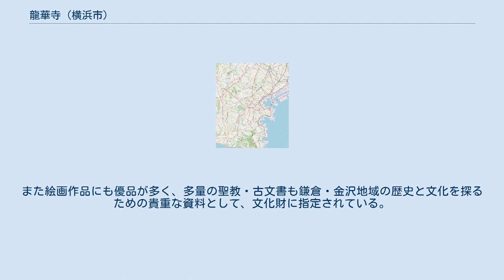龍華寺 (横浜市)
龍華寺（りゅうげじ）は 神奈川県横浜市金沢区洲崎町にある真言宗御室派の準別格本山。
山号は知足山。
本尊は大日如来。
本山は、京都市仁和寺。
天正19年（1591年）、徳川家康が当寺に宿泊した際、誤って「りゅうげんじ」と奏上されたが、家康は「立源氏」とは縁起が良い、と喜び寺領5石を寄進した。
それ以後、江戸時代を通じて公儀（寺社奉行）に対しては「龍源寺」と名乗り。
地元でもそのように呼ばれている。
ただし、本山や宗門関係の公文書には本来の「龍華寺／龍花寺」の寺号を用い、明治時代になって公私ともに龍華寺に復した。
 明応8年（1499年）、印融の弟子であった融辨が開山となり、荒廃していた六浦浄願寺と金沢光徳寺を併合して新たな寺地を求め、創建された。
開基は扇谷上杉氏の重臣であった菅野資方。
 『龍源寺略縁起』によれば、前身となった六浦浄願寺は、瀬戸神社の別当寺で、文治年間（1185年-1190年）、源頼朝が伊豆の三島明神を当地に勧請し、文覚が別当となったという。
龍華寺旧蔵の「涅槃図」(土浦市高岡法雲寺所蔵)軸木銘によれば、武州六浦庄内に「蔵福寺」という寺院があり、文和3年（1354年）に別当の浄願坊円慶が大勧進となって涅槃図を造ったという。
嘉吉4年（1444年）に「浄願寺」と改称し、文明10年（1478年）の兵火により焼失し、「金沢町屋」に寺籍を移し、龍華寺としたという(以上融辨の筆)。
この史料から、浄願寺が実在したことは確実であるが、その実像は謎に包まれている。
上行寺東遺跡がその旧地にあたる可能性が高い。
 龍華寺のもう一つの前身である金沢光徳寺は、現在の龍華寺の近くにあったものと考えられるが、所在地に関する確実な伝承はない。
鶴岡八幡宮二十五坊に伝来した古文書によれば、観応3年（1352年）9月3日に足利尊氏が「武蔵国金沢郷光徳寺」を祈願所として安堵しており、それだけの格式をもった古刹であったことが知られる。
以後、鎌倉公方歴代の尊崇を受け、特に足利氏満の護持僧として活躍した鶴岡八幡宮明王院主の頼印が金沢光徳寺を管領し、永徳3年（1383年）には当寺に閑居したことから、公方の来臨を受けて結縁灌頂が開催されるなど、鎌倉府・鶴岡八幡宮に直結する権門寺院として高い寺格を誇ったらしい。
室町時代の関東の真言密教の高僧として知られる印融も当寺に止住し、融辨に法を授けたことがあり、教学活動も活発であった。
しかし、光徳寺が痕跡も残さずに消滅し、龍華寺に吸収されたことから考えると、光徳寺は明応地震とそれにともなう大津波・高潮によって、海岸に近い境内を失った可能性が高い。
江戸時代には龍華寺の塔頭として光徳寺の名跡を残し、本尊は善光寺式阿弥陀三尊像（金銅製、鎌倉時代作）であった。
 龍華寺は、六浦庄(ほぼ現在の金沢区と同じ領域)内に分布する真言宗御室派の二十五ヶ寺の上に立つ中本山として、同派の中では有力な寺院であった。
その起源はおそらく、鎌倉時代前期に武蔵国六浦庄が仁和寺勝宝院領であったことにさかのぼる。
勝宝院は、源頼朝の庶子であった貞暁が院主となった仁和寺の重要な院家で、貞暁の後は、西園寺家出身の道勝・道耀兄弟が相次いで院主となっている。
建治3年（1277年）11月13日の関東下知状（仁和寺御経蔵文書）によれば、このとき「武蔵六連庄」の替として備中国巨勢庄の預所・地頭両職が勝宝院に安堵されており、前年の北条実時の死去を受けて、この時点で初めて金沢北条氏が六浦庄を完全に掌中に収めたものと見られる。
したがって、それまで六浦庄を管理していた仁和寺勝宝院の現地支配機関である政所が、寺院化して光徳寺となった可能性が考えられる。
 創立当初の龍華寺は、扇谷上杉氏の家臣である菅野氏（本尊造立・伽藍建立）や古尾谷氏（梵鐘寄進）らに支えられたが、戦国時代末期には、地元の土豪である山口氏一族が旦那となり、江戸時代に入ってからは、野島に居を構えた泥亀（でいき）永島家の菩提寺として外護を受け、称名寺・瀬戸神社と並ぶ金沢屈指の寺社として栄えた。
 龍華寺は文政9年（1826年）3月19日の火災で伽藍を焼失しているが、永島亀巣によって再建され、さらに関東大震災による倒壊を経て現在にいたる。
宝物類は焼失を免れ、奈良時代の脱活乾漆造の菩薩像をはじめ、小振りながら各時代の彫刻が揃う。
また絵画作品にも優品が多く、多量の聖教・古文書も鎌倉・金沢地域の歴史と文化を探るための貴重な資料として、文化財に指定されている。